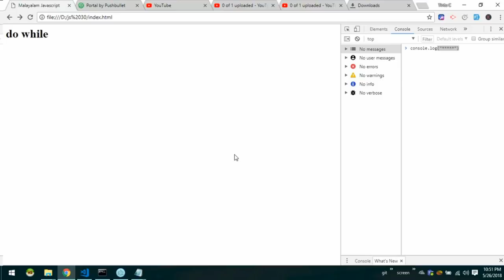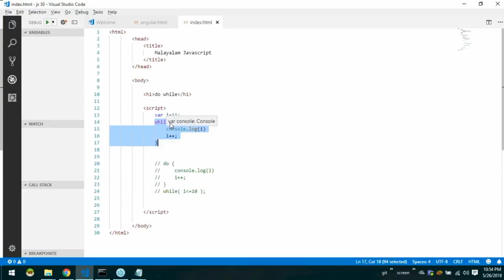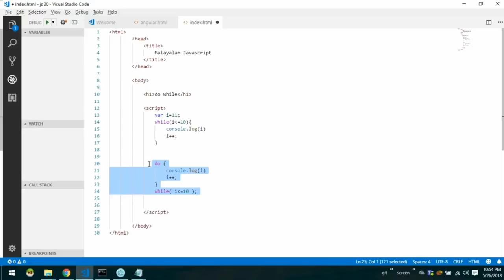do while loop in javascript malayalam tutorial lesson 11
ജാവാസ്ക്രിപ്റ്റ്  മലയാളത്തിൽ പഠിപ്പിക്കുന്ന വീഡിയോ പരമ്പരയിലെ 11th  വീഡിയോ ആണിത്.